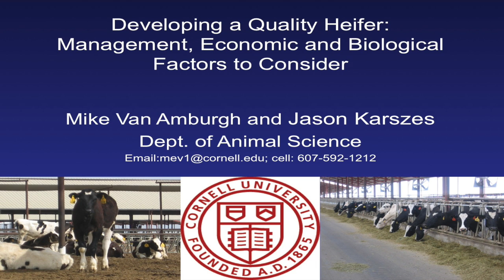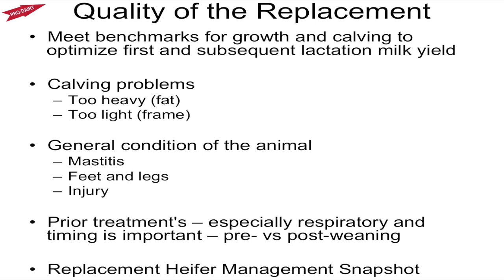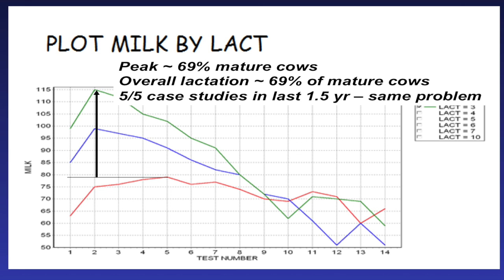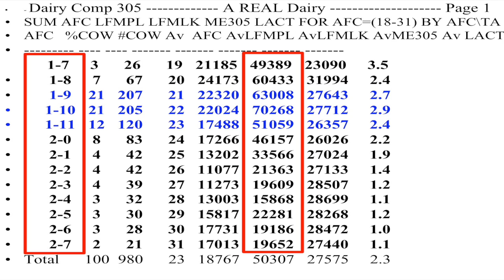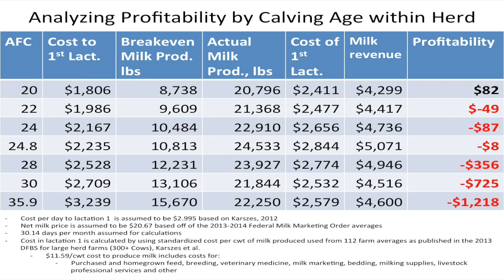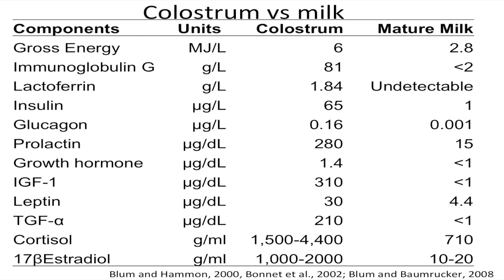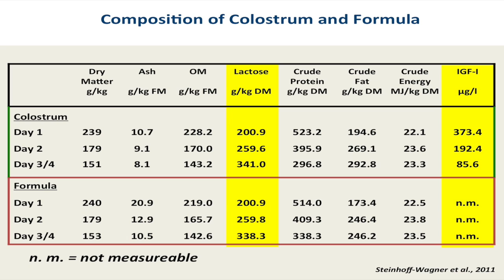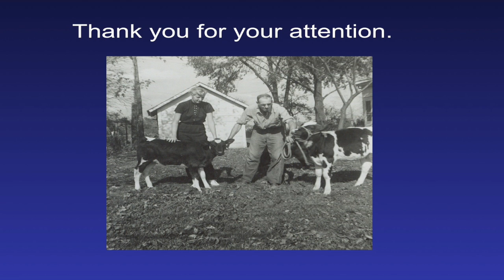Growth Rate Pre-Weaning on Long Term Herd Performance - Feed for Growth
In this video, Professor Mike Van Amburgh from the Department of Animal Science at Cornell University, USA discusses the management, economic and biological factors to consider when developing quality heifers.